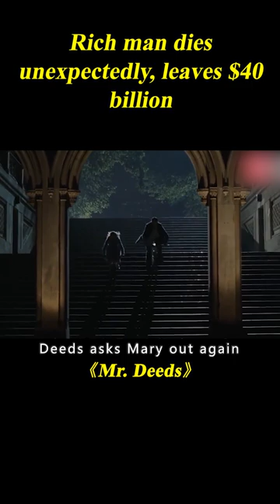Man Unexpectedly Inherits $40 Billion, He Buys A Car For Everyone In The Town#shorts 2/3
Movie name: Mr. Deeds

Summary: A sweet-natured, small-town guy inherits a controlling stake in a media conglomerate and begins to do business his way.

Director
Steven Brill
Writers
Clarence Budington Kelland,Robert Riskin,Tim Herlihy
Stars
Adam Sandler,Winona Ryder,John Turturro